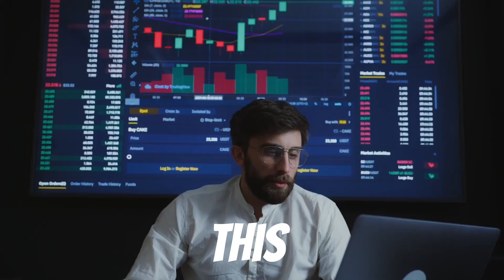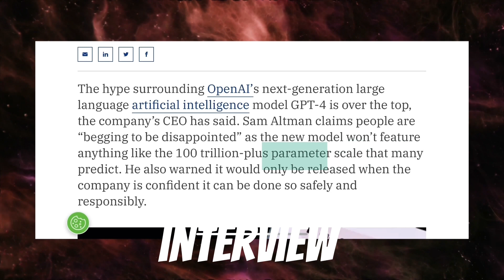The Mistakes of OpenAI's ChatGPT-4!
Discover the truth behind the ChatGPT-4 rumors and learn about the drawbacks of this AI language model.

In this video, we explain why ChatGPT-4 doesn't create images and reveal the mistakes that were made during its development. Find out what ChatGPT-4 is and how it differs from previous versions of ChatGPT.

We also discuss the role of Sam Altman and OpenAI in ChatGPT-4's creation. If you're curious about artificial intelligence and AI language models, this video is a must-watch.

Plus, we compare ChatGPT-4 to Bing and explain why Bing may be better for some tasks.

Don't miss out on this insightful exploration of ChatGPT-4 and the future of AI.

MY GEAR:
⌲ Mic (Android: Type C)
⌲ Mic (iPhone & iPad)
⌲ Apple Watch Series 8
⌲ Ring Light

Best investing books for beginners:
⌲ Rich Dad Poor Dad
⌲ One Up On Wall Street
⌲ The Intelligent Investor

Topics that I'll cover in this video:
1. Mistakes of ChatGPT-4
2. The drawbacks of ChatGPT-4
3. ChatGPT-4 drawbacks
4. ChatGPT-4 rumor
5. Why ChatGPT-4 doesn't create images
6. Why ChatGPT-4 doesn't create image
7. What is Chatgpt 4
8. What's chatgpt 4
9. Sam Altman
10. OpenAI
11. What's chatgpt
12. What is Chatgpt
13. Chatgpt 4
14. Chat gpt 4
15. The Mistakes of chatgpt
16. Why Bing is better than chatgpt
17. ChatGPT
18. ChatGPT-4
19. Ai
20. Artificial Intelligence
21. Bing vs chatgpt
22. Difference between chatgpt and chatgpt 4

Chapters:
00:00 Intro
00:08 Missing Features
00:36 Multimodal claimed by OpenAI
00:53 Difference between ChatGPT and ChatGPT-4
01:04 ChatGPT-4 vs Bing
01:13 ChatGPT-4 Rumor
01:30 Conclusion